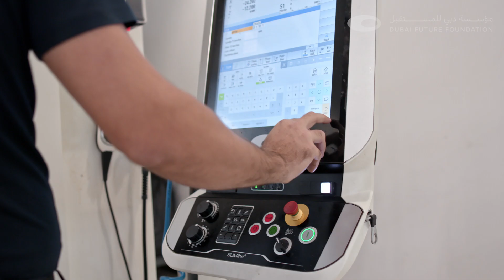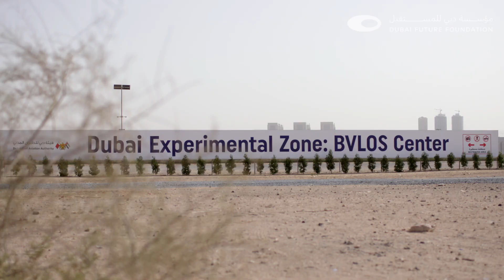Dubai: The City of Future - Drone Delivery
بالتعاون مع منصة فري ثينك العالمية نطلق سلسلة وثائقية جديدة بعنوان "دبي مدينة المستقبل" التي تسلط الضوء
 على تجربة دبي في تصميم المستقبل. شاهدوا الحلقة الأولى التي تركز على مشاريع تطوير تطبيقات الطائرات بدون طيار في دبي واستخدامها في خدمات التوصيل.

 In partnership with the global platform FreeThink, we are launching a new documentary series titled "Dubai: The City of the Future", that highlights Dubai's efforts in designing and shaping the future.
Watch the first episode which focuses on enabling drone delivery in Dubai by building its physical and digital infrastructure and adopting the latest technologies that create a better quality of life for residents and visitors.